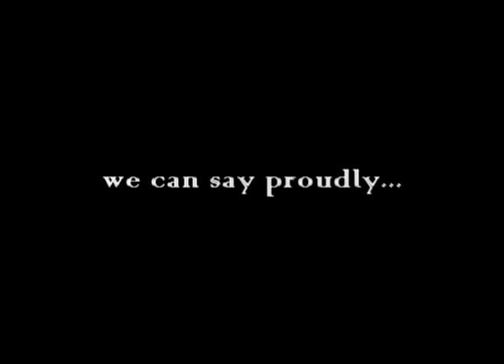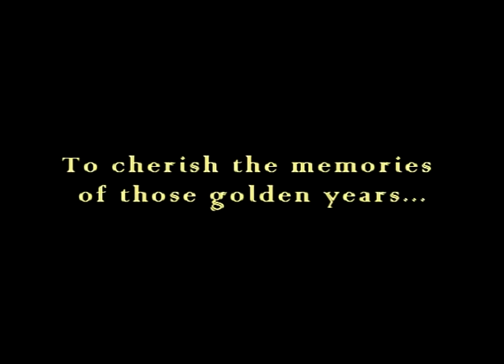alvida gect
the alvida clip, batch 2008